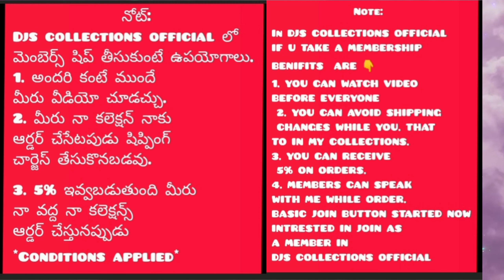Pure Handloom *KATAN* silk Sarees Pure Antique zari INCLUDE BLOUSE PIECE SILK MARK CERTIFIED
Join the watsapp group ask to admir no. Take  screenshot & description.

     If available reply sure. only online payment available.

    stock is limited.

     Available reply sure. only online payment available.

     STOCK IS LIMITED.

IF U R A MY SUBSCRIBER AND TOOK A MEMBER SHIP IN MY CHANNEL.

     ON ORDER NO SHIPPING CHARGES. I BARE IT. AND 5% ON PRICE
DONT MISS A CHANCE. 💃💃💃💃

   * Terms & Conditions Applied*

     ENJOY THE BENIFITS.

     Thank you all of u who supprting. watching videos giving inspiration to upload some more collections.

    Pls read description 👇

pure Handloom *KATAN* silk Sarees

Pure Antique zari

 INCLUDE  BLOUSEPIECE

Rs.8600+SHIP

PREBOOKING WILL BE ACCEPTED